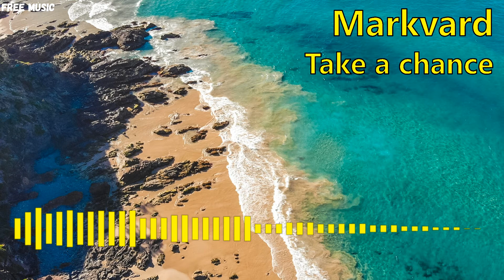Take a chance-Markvard | FREE MUSIC